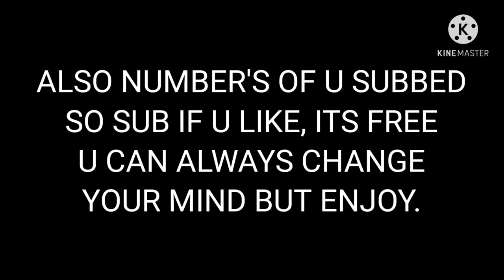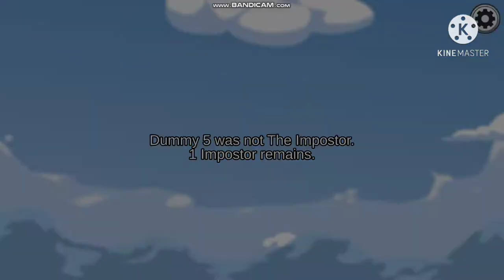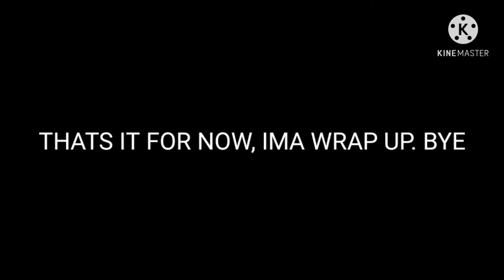HOW I RUN MY TROLLING IN AMONG US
LOL MY FRIENDS BE LIKE UR ALWAYS SUS